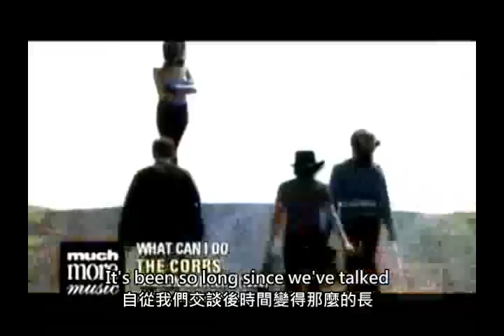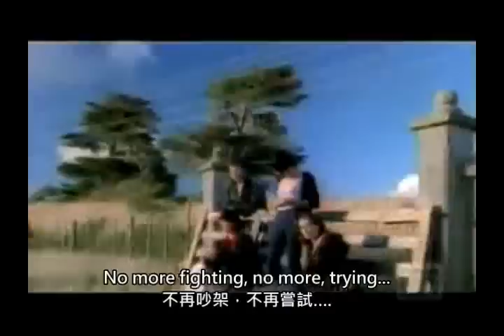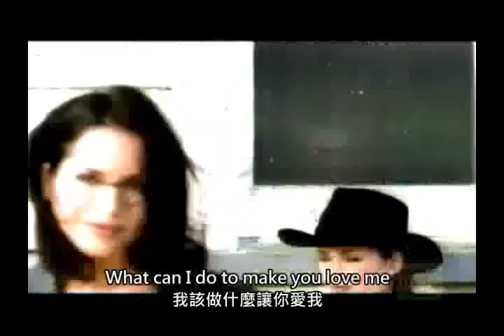009_What Can I Do附中文翻譯一次發40首